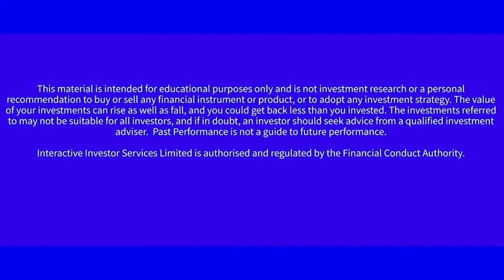ii Fiight Club: JP Morgan fund managers go head-to-head Part 2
Tom Buckingham, co-manager of the JPM Europe Strategic Dividend Fund, and Richard Titherington, head of JPM’s Emerging Markets and Asia Pacific equities team, discuss regional risks and issues.

The event on 6 March 2019 was hosted by JP Morgan in the spectacular surroundings of The Great Hall at their offices in central London.